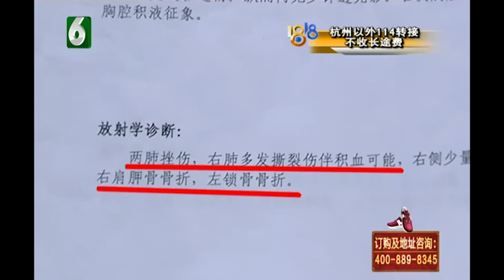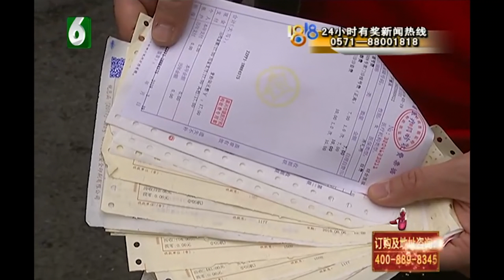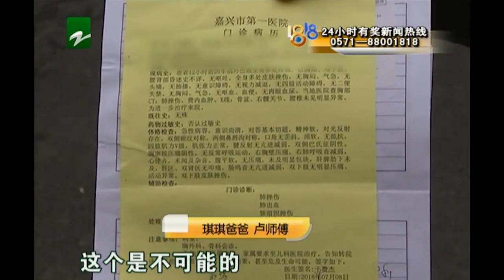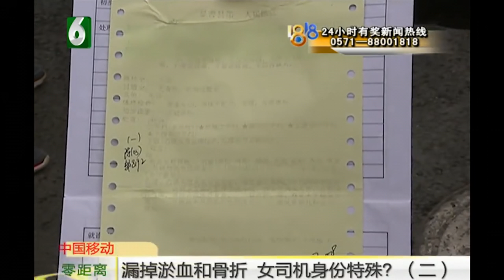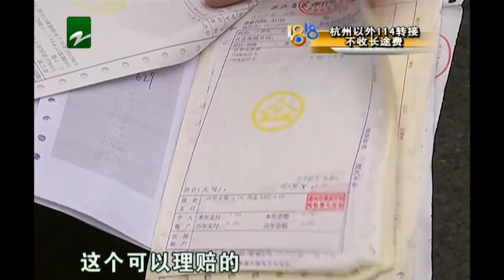【1818黄金眼】女儿被私家车撞倒 漏掉淤血和骨折 司机身份特殊？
【漏掉淤血和骨折 司机身份特殊？】卢师傅一家在嘉兴嘉善打工，去年7月，他的女儿被一辆私家车撞倒，送到嘉善县第一人民医院的就诊，卢师傅说，当事司机就在这家医院工作，后来发生的事情让他起了疑心。